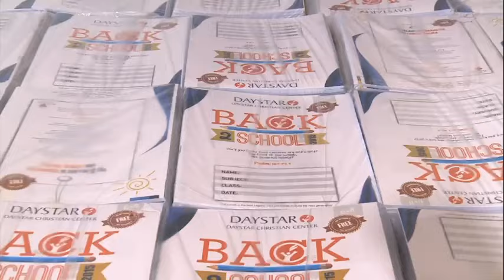Daystar Christian Centre at 29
29 Years of God’s Wonders! 🙌

For nearly three decades, Daystar has been a home where lives are transformed by the Word.

We have seen firsthand that The Word Works Wonders at Daystar!

Here is to 29 years of God’s faithfulness.